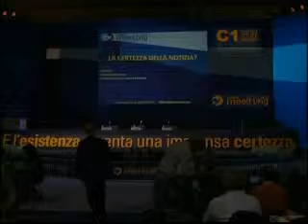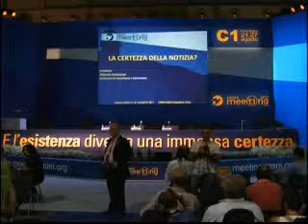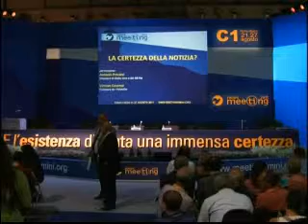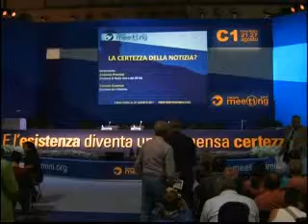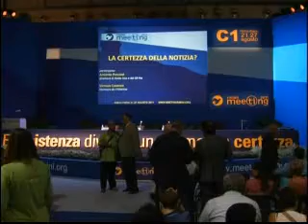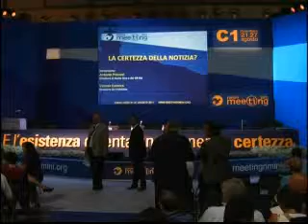La certezza della notizia?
23/08/2011 ore 19.00
Partecipano:
Virman Cusenza, Direttore de Il Mattino;
Antonio Preziosi, Direttore di Radio Uno e del GR Rai.
 Introduce Alberto Savorana, Portavoce di Comunione e Liberazione.